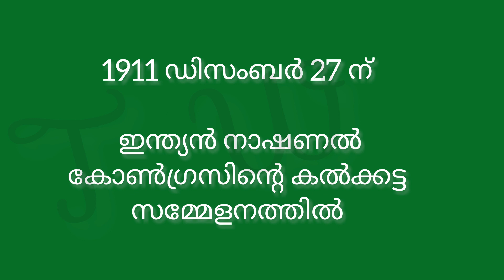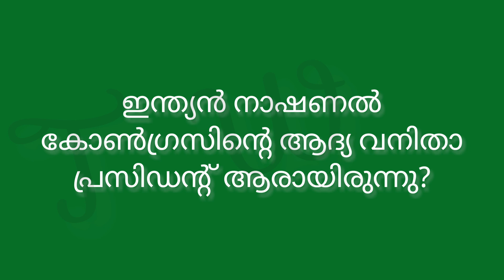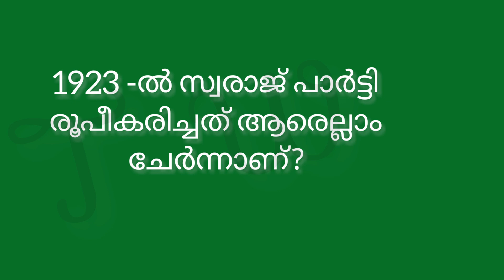സ്വാതന്ത്ര്യദിന ക്വിസ് 2023 // Independence day quiz in Malayalam // Teaching World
Independence day quiz in malayalam 2023
 സ്വാതന്ത്ര്യദിന ക്വിസ്!
 സ്വാതന്ത്ര്യ ദിനം ക്വിസ് 2023
 Independence Day quiz
 Quiz on Independence Day for students
 Important question and answers
 Swatantra Dinaquiz
 സ്വാതന്ത്ര്യദിനം ക്വിസ്

Teaching World!

 സ്വാതന്ത്ര്യ ദിനം ക്വിസ്
 Independence Day quiz for LP
 Independence Day quiz for UP Independence Day quiz for HS
 Swatantra Dina quiz
 Swatantra Dinam quiz
 സ്വാതന്ത്ര്യ ദിനം പ്രശ്നോത്തരി

# സ്വാതന്ത്ര്യ ദിനം ക്വിസ്
# സ്വാതന്ത്ര്യദിനക്വിസ്

Teaching World